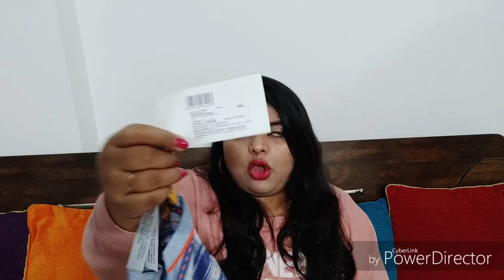Huge Flipkart Kurti Haul Under 400|Aurelia,Nayo,AKS brand Kurti|Huge discounts|MyLovelyWorld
Hey Guys,Today I am sharing Huge Flipkart kurti haul under Rs. 400 from AKS,NAyo,Aurelia

Aks Women Self Design Cotton Blend Straight Kurta  (Blue)

Libas Women Self Design Cotton Rayon Blend Pathani Kurta  (Blue)

Aurelia Women Solid Cotton Blend Straight Kurta  (Pink)

Aurelia Women Striped Cotton Blend Straight Kurta  (Blue)

Libas Women Printed Cotton Blend Straight Kurta  (Multicolor)

Nayo Women Striped Cotton Blend Straight Kurta  (Beige)

Aurelia Women Self Design Cotton Blend Straight Kurta  (Grey)

Aurelia Women Self Design Cotton Blend Straight Kurta  (Black)

Foundation:https:https//youtu.be/559be91htYs
Soya Chilli-https:https//youtu.be/zssoj6tJsQI
Lip balm:https:https//youtu.be/pkBB0pWJwXs
Bb cream:https:https//youtu.be/X3l5STmZNdo
Aloe Vera:https:https//youtu.be/HPGvyUIjox0

Hello Angels,

MyLovelyWorld channel is all about Cooking, Shopping, Reviews, Product Hauls, Lifestyle and many things which makes us happy. This is one channel where we can connect or share our thoughts.